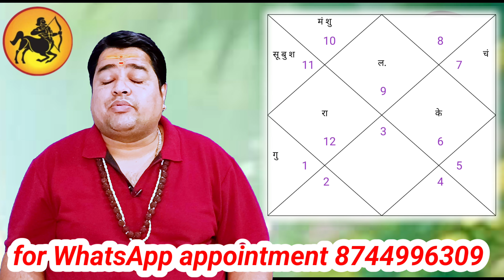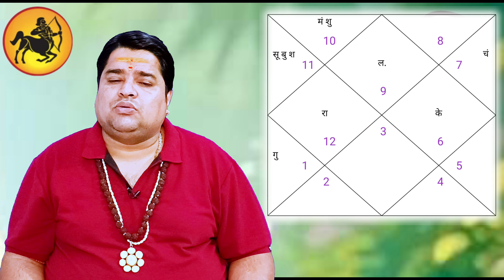धनु राशि मार्च 2024 राशिफल । dhanu rashi march 2024 । sagittarius march 2024 horoscope predictions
धनु राशि मार्च 2024 राशिफल । dhanu rashi march 2024 । sagittarius march 2024
धनु राशि 2024  | Dhanu Rashi march mahine ka rashifal 2024

aaj ka rashifal dhanu rashi  ka,  aaj ka rashifal makar aaj ka rashifal meen aaj ka rashifal news aaj ka rashifal rashifal aaj ka rashifal horoscope in hindi jyotish upay jyotish upay in hindi rashifal aaj ka rashifal aaj tak today rashifal daily rashifal 2024 makar rashi rashifal 2024 kumbh in hindi rashifal 2024 makar rashi rashifal 2024 meen rashifal 2024  rashifal 2024 in hindi vrish rashifal 2024 in hindi mesh rashifal 2024 in hindi kanya rashifal 2024 in hindi tula rashifal 2024 in hindi kumbh rashi rashifal 2024 in hindi kumbh rashifal 2024 in hindi by date of birth rashifal 2024 in hindi by date of birth and time rashifal 2024 in hindi by date of birth in hindi rashifal 2024 in hindi rashifal 2024 in hindi cancer rashifal 2024 today rashifal leo today rashifal live in hindi today rashifal lion today rashifal mesh today rashifal mithun today narmdeshwar shastri rashifal mithun in hindi today rashifal makar rashi today rashifal makar today rashifal meen in hindi today rashifal meen rashi today rashifal mesh in hindi today rashifal news today rashifal kumbh rashi today rashifal of leo today rashifal of singh today rashifal of mesh rashi in hindi today rashifal of kumbh rashi today rashifal of mithun rashi today rashifal of kanya today rashifal of dhanu today rashifal of pisces in hindi today rashifal of scorpio today rashifal of tula today rashifal of tula in hindi today rashifal of tula rashi today rashifal of virgo today rashifal of vrishchik rashi today rashifal of vrish rashi today rashifal video aaj ka rashifal hindi me aaj ka rashifal hindi mai live in hindi mesh asardar upay astrology 2024 predictions pisces astrology 2024 predictions aries astrology 2024 predictions libra astrology 2024 by date of birth astrology 2024 by date of birth in hindi astrology 2024 by name astrology 2024 cancer astrology 2024 scorpio astrology 2024 leo aaj ka rashifal 2024 aaj ka rashifal 2024 ka aaj ka rashifal 2024video dainik rashifal 2024 aaj ka rashifal 2024 live aaj ka rashifal 2024 today aaj ka rashifal 2024 tula dainik rashifal 2024in hindi daily rashifal 2024 today rashifal 2024 today rashifal 2024in hindi , Aaj Ka Rashifal । आज का राशिफल । Daily Rashifal । Dainik Rashifal ।

👇यदि आप अपनी जन्मकुण्डली का विश्लेषण करवाना चाहते है,तो सम्पर्क करें,
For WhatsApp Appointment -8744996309